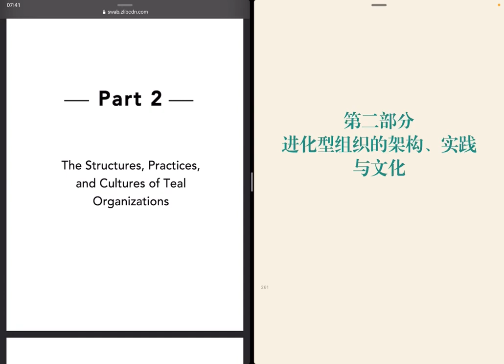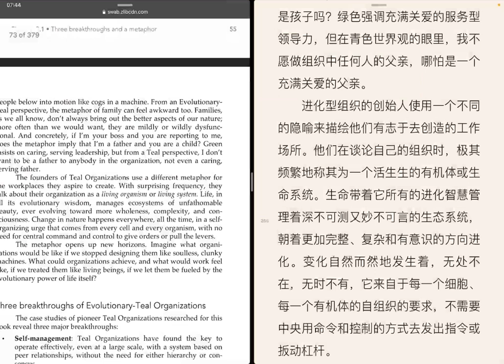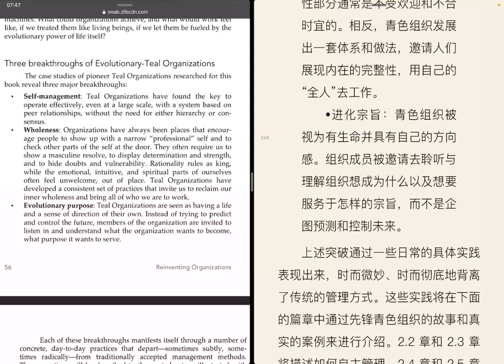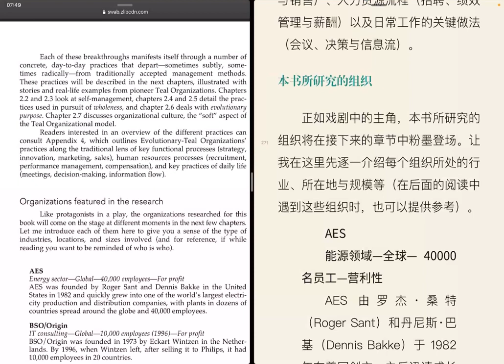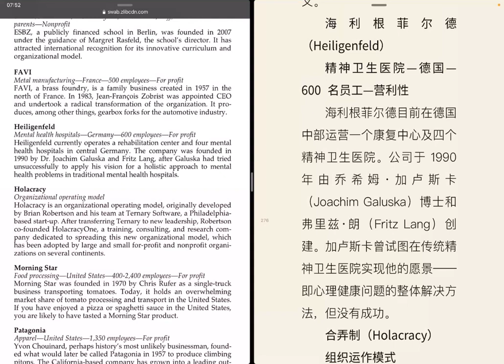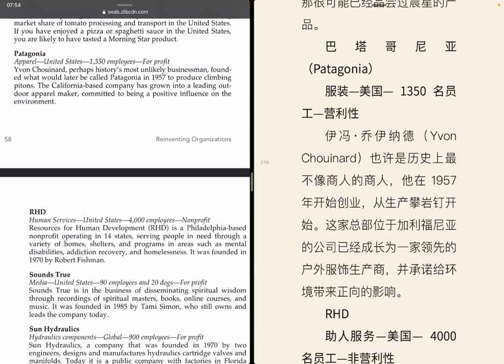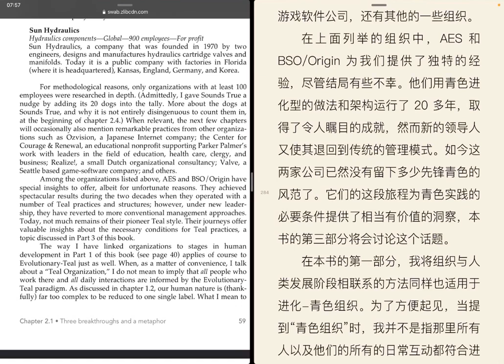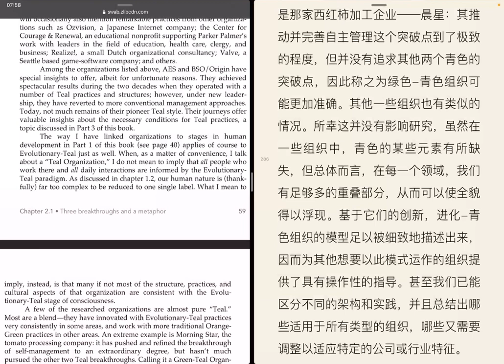2.1 重塑组织：进化型组织的创建之道 第二部分 进化型组织的架构、实践与文化 三项突破与一个隐喻 Reinventing Organizations Frederic Laloux 双屏对照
第二部分 进化型组织的架构、实践与文化
2.1章 三项突破与一个隐喻